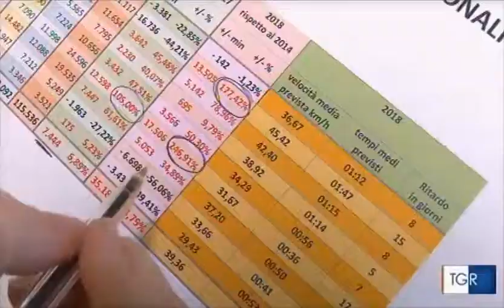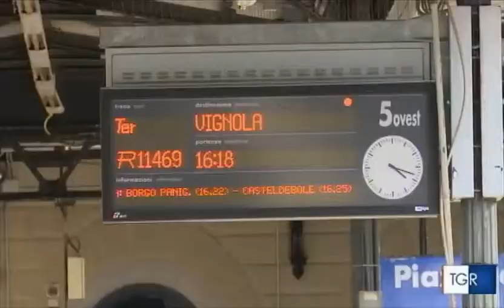Il ritardo dei treni regionali - servizio TGR Emilia-Romagna (08-03-19)